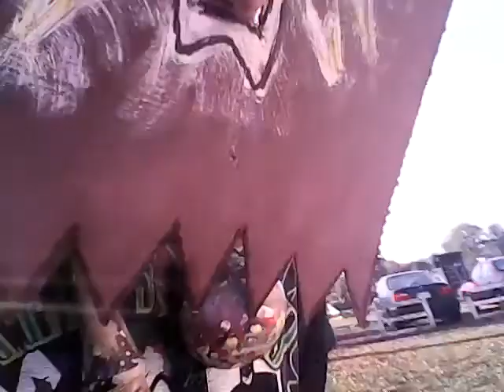👻🎃🍁HAPpy🙏😎🙅NINJ3R👹👿👾DAY!🍙🍚😈2 Me😇👍😆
Part 3.